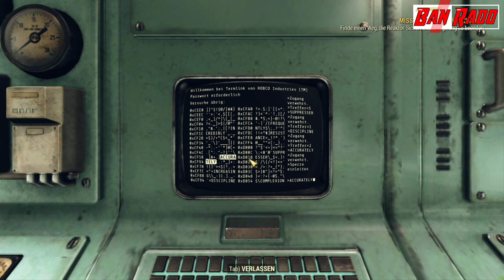Atomraketen Silo Bunker Solo in 15 min Tod von OBEN Verbrannte Erde Brandbestien Queen Fallout 76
Atomraketen Silo Bunker Solo in 15 min Tod von OBEN Verbrannte Erde Fallout 76. In diesem Video zeige ich euch, wie Ihr in 15 min durch ein Raketen Bunker Silo kommt. Am wichtigsten dabei ist, das ich mit dem Abwurf einer Atom Rakete auf den Rissstandort Alpha die Quest Verbrande Erde Trigger. Zum Triggern der Quest, muss ich jedoch die Quest Tod von Oben Triggern. Dies Triggere ich mit dem beginn eines Atomrakten Silo Bunker. Mit dem Triggern der Quest Verbrande Erde, hole ich die Brandbestien Queen aus ihrem versteck. Mit der Brandbestien Queen gibt es einzigartige Loot Belohnungen wie Stabiles Flux, Legendäre Items und Seltene Baupläne. Den Raketen Bunker schafft man Solo in 15 min, wenn man einige Vorbereitungen triff. Zu den Vorbereitungen zählen unter anderem die richtige Wahl der Waffen, die Rüstung und die Perks. Wenn man nun ein paar Abkürzungen kennt, und jeden schritt kennt, ist der Raketen Silo Bunker kein Problem mehr. Die richtige Bunker Ausrüstung ist für mich in diesem fall die Chinesische Tarnrüstung von Fallout 76. Mit dieser Tarnrüstung können mich die Gegner sehr schwer erkennen. Dazu nutze ich einen Legendären Blutbefleckten Ausputzer. Der Ausputzer gibt mir extra Bonis fürs schleichen und lässt mich noch schwerer von Gegner erkennen. Der Blutbefleckte Ausputzer hat aber noch einen weiteren Vorteil, und zwar um so weniger leben ich habe, um so mehr schaden mache ich. Somit sind die Gegner ein One Shot für mich. Als zweite Waffe verwende ich wieder einen Blutbefleckten Ausputzer mit Explo schaden. Diese Waffe kommt nur zu einem Zweck in meine Inventar. Ich Sprenge damit den Prozessorkern aus den Geräten. Das nimmt mir viel zeit, da ich sonst jeden Kern einzeln aus den Geräten nehmen müsste. Dazu nutze ich zwei verschieden Perk Builds, einmal meinen Schleichen AP Perk und zum Zweiten meinen Explo Radius Perk. Beide Perks sind für meine beiden Waffen ausgelegt und das äußerste raus zu holen. Somit ist ein Raketen Silo Bunker Solo in 15 min möglich. Aber nun viel Spaß beim schauen des Videos.